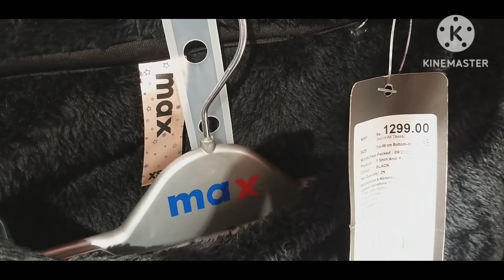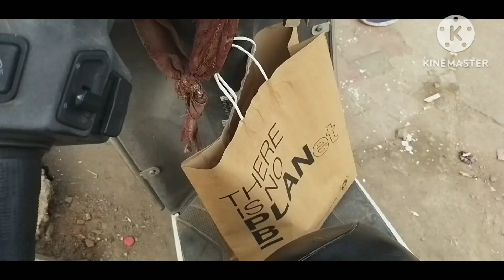लुट सको तो लुट लो SALE 30to50% तक कि भारी छूट # shopping 🛒 in Max